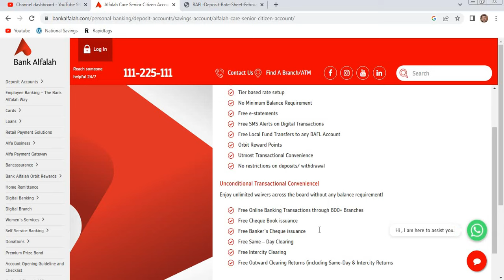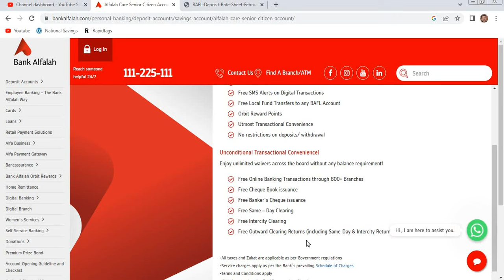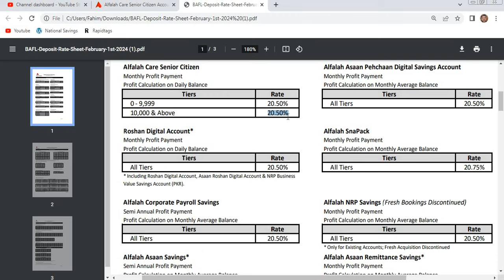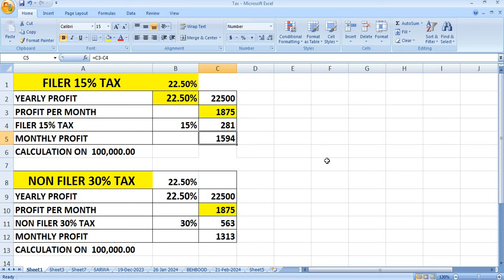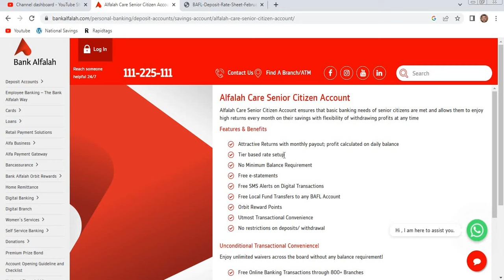Bank Alfalah senior citizen account| Bank Alfalah saving account profit rates| BAFL profit rate 2024